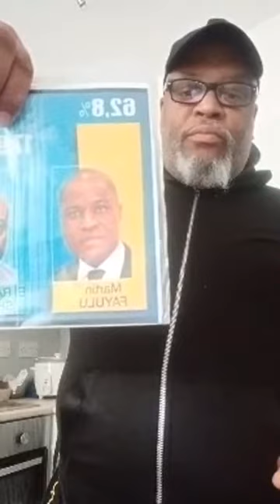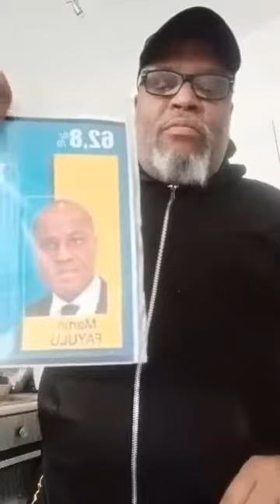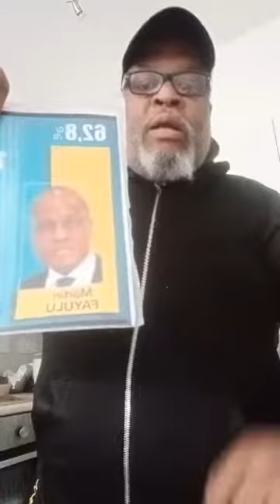VIBRANT POUR LA JOURNÉE DU LUNDI 6 MAI 2019, MARTIN FAYULU VIDÉO 1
VIBRANT POUR LA JOURNÉE DU LUNDI 6 MAI 2019, MARTIN FAYULU LE SOLDAT DU PEUPLE KONGO BANTU EST CONVOQUÉ LUNDI 6 MAI 2019 PAR LES VAMPIRES LOUPS DONC UDPS, FCC, PPRD